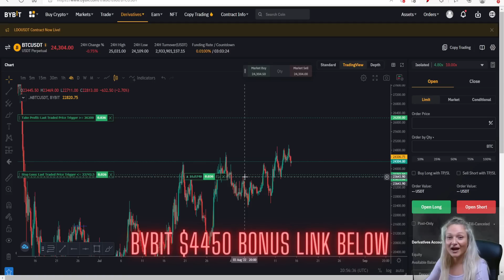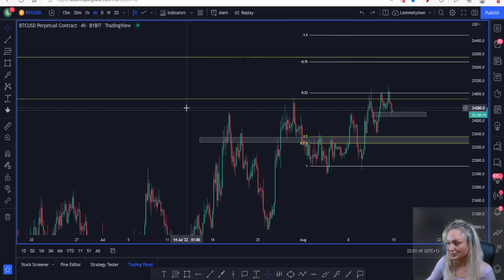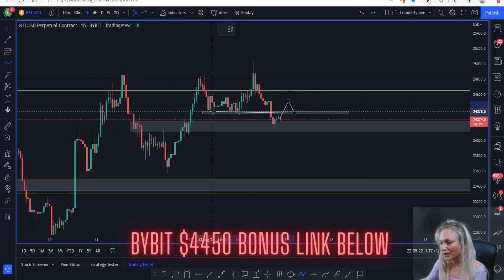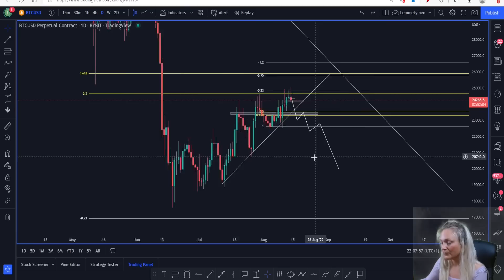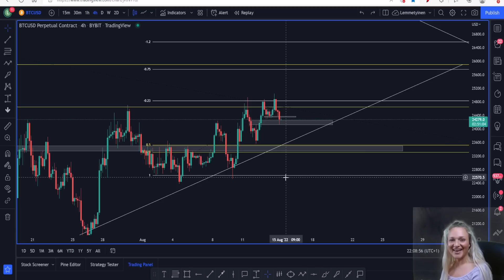🚨 BITCOIN MONDAY DUMP AGAINST $23.4K?? (Crypto Technical Anlaysis)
🥇Bybit Up to $4450 in BONUS💰

⏰TIMESTAMPS
00:00 Intro!
01:08 BYBIT $4450 BONUS!!!
01:28 BITCOIN TA!
10:03 Outro!